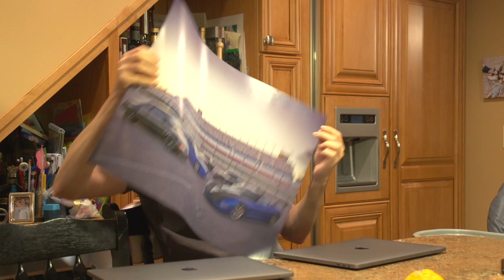My New Macbook Pro Is Bricked - Help NEEDED!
Amazon Echo Dot (worth it)

No car content today, mostly because i've been scrambling to recover my computer data since Apple support screwed me. It is the worst case scenario, 3 months of work are not accessible. Real bummer, any hail mary support to get into the computer appreciated. It doesn't work in target disk mode, and can't reset the hard drive password, need to try and bypass that somehow to pull the encrypted data off. I essentially deleted the root user folder and therefore it isn't booting up.